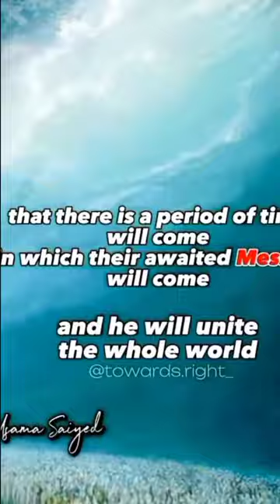original & fake masjid Aqsa virl short youtube short shortvirl islmic short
Islamic story
masjid aksa original
aksa masjid